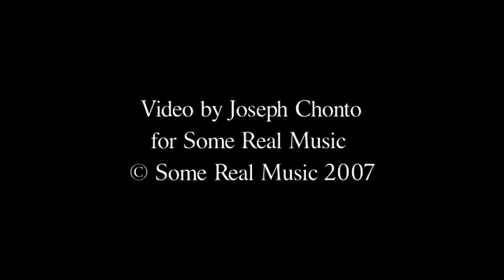Dale Watson!!! & his mighty fine band, Rodeo Bar, NYC, May 2007, set 1!!!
The GREAT Dale Watson (American poet, singer, songwriter, raconteur, aka Mr. Country My Ass) and his most excellent band: Don Raby, fiddle; Donny Pawlak, pedal steel; Gene Kurtz, bass and Herb Belofsky, drums. Live at the Rodeo Bar, NYC, 2007.